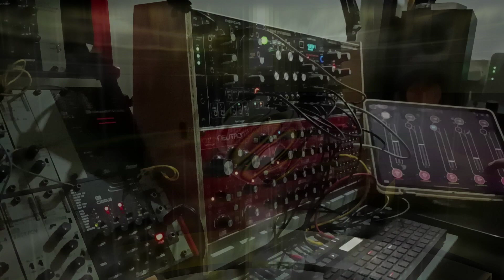SpaceJazz (ambient chill)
Ae Modular ,vco ,2osc/d ,svfilter  ,Cirrus (clouds)  , Neutron ,  eurorack  brains(Plaits) ,clouds , Plaits  , Korg sq64 ,  ipad pro mi rack ,aum Recorded on ipad pro no over dubs. video  done in reaper.